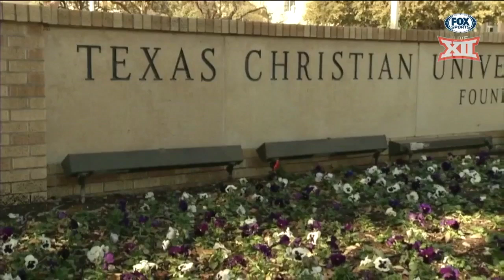TCU vs Army Women's Basketball Highlights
TCU takes home victory over Army  63-38.